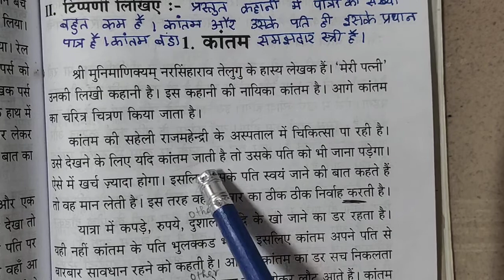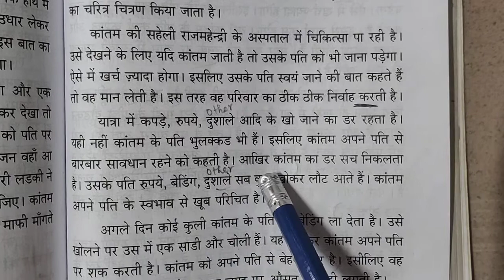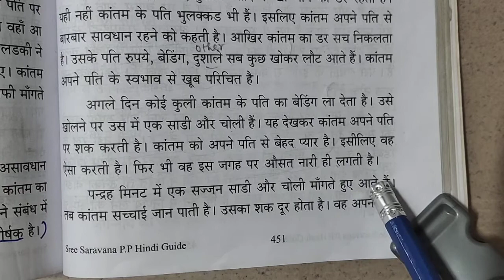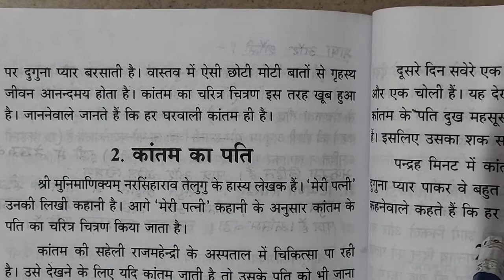Kantam, कांतम, टिप्पणी, Praveen poorvardh.